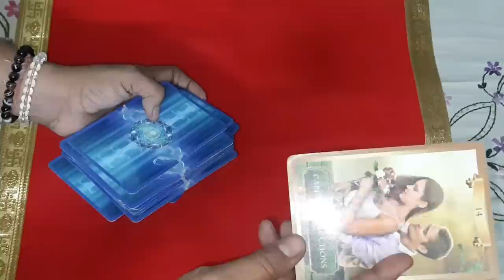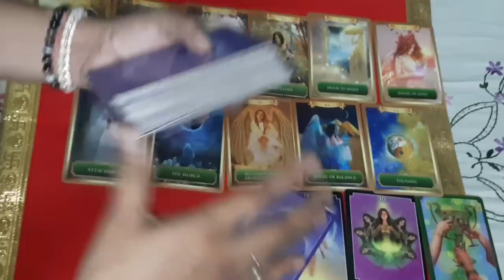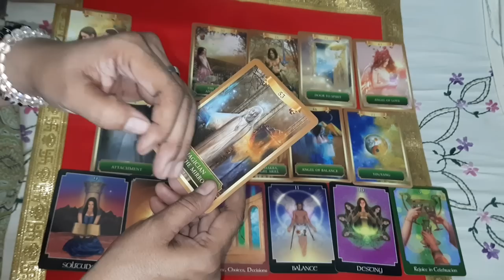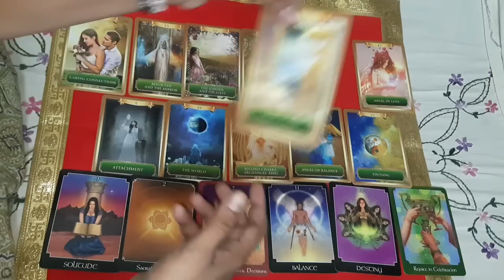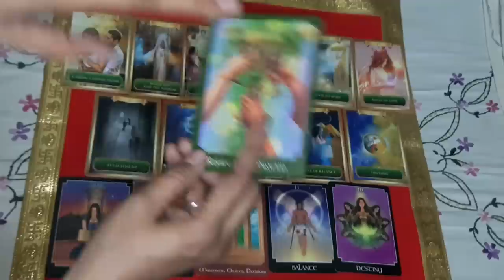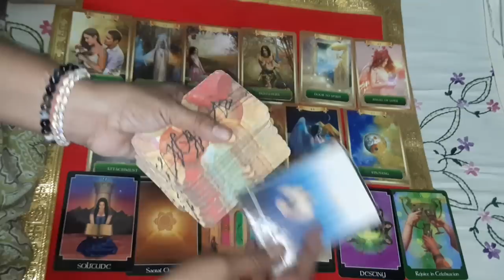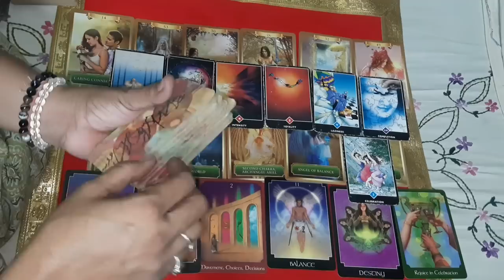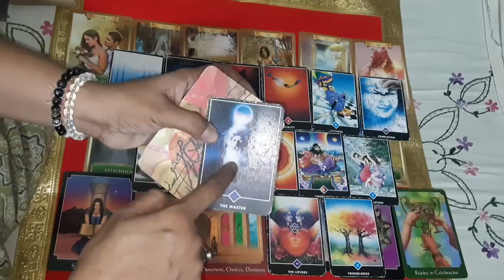Pahle Log Aapke baare mein kya Sochte the aur Ab kya sochte hai@The divine light of tarot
Pahle Log Aapke baare mein kya Sochte the aur Ab kya sochte hai@The divine light of tarot@myhealthyrecipes2783

Hii...I m Babeeta a Certified Tarot card reader,Astrologer, Rune ,Rudraksha ,Yantra Expert,Numerologist , Bach flower therapist ,Astro dice &Reiki Practitioner and Life Coach@thedivinelightoftarot